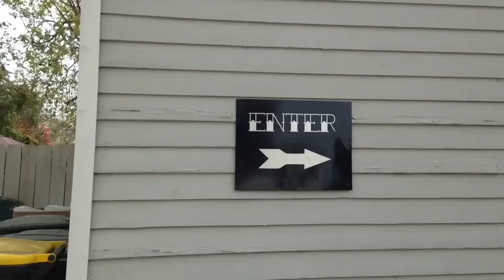Getting More Tattoos- A Full Half-Sleeve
My trip to get tattooed in Savannah last weekend! I get my work done at Black Orchid Tattoos in Savannah, GA. My artist is Marcus Dove.
Song: "Jonathan Tyler & The Northern Lights-Gypsy Woman (Album Version)"